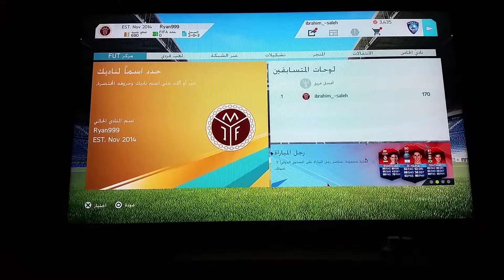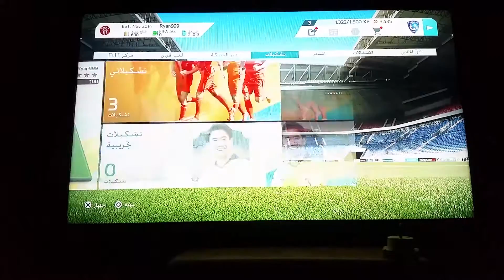سلسلة تشكيلات# افضل 3 تشكيلات